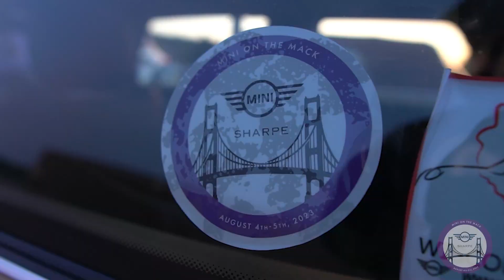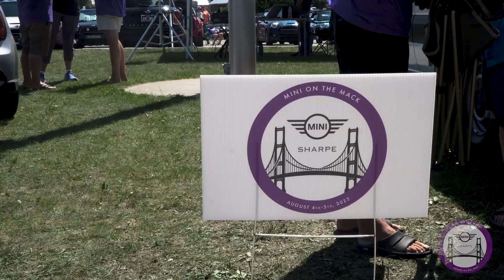MINI ON THE MACK 2023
MINI on the Mack brings together thousands of MINI Cooper owners to break world records, experience a unique trip across the Mackinac Bridge, and raise money for a worthwhile cause. This year 1,124 MINIs met in St. Ignace for MINI on the Mack 2023. MINIacs came from all across the US to participate.
We are proud to partner with Van Andel Institute Purple Community, raising $10,000 to support biomedical research and science education programs at VAI.

The next MINI on the Mack will be in 2025.